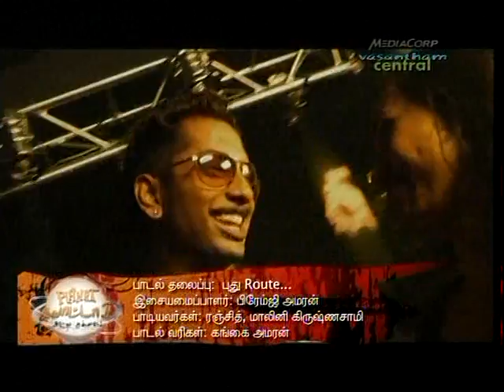Planet Gallata Season 2 Puthu Route / New Route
PUTHU ROUTE. Party ON! - Nanthekumar